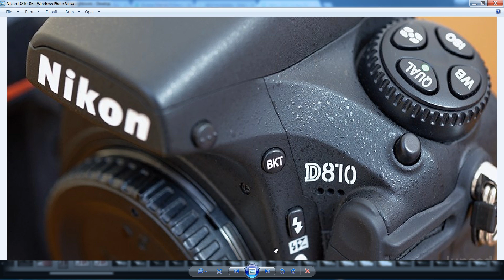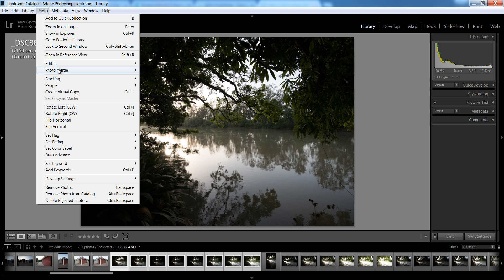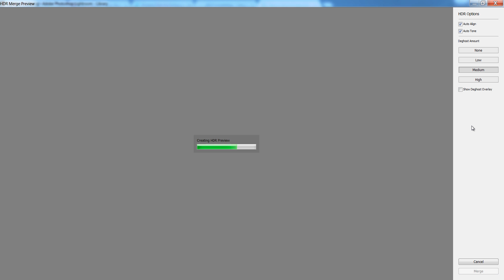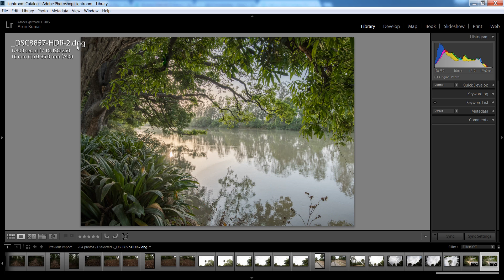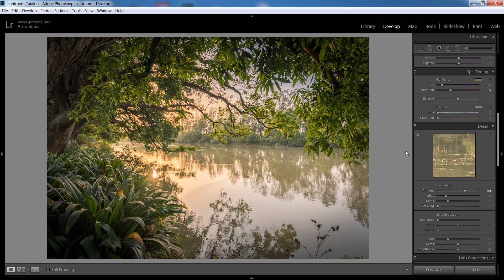Create Stunnig Lightroom HDR Effect using Bracketing photos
Arunz Creation Vol8, Call for Registration 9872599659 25 July 2017